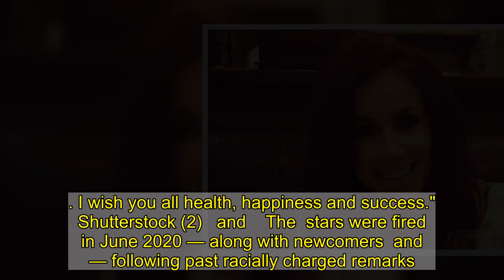Shocking Reality TV Exits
Rife with scandal or just the right time to walk away? ,  and  are among the reality stars who left their shows in surprising fashion.   Schroeder, for one, was fired from  after eight seasons alongside costar/frenemy . Bravo confirmed their departures in June 2020 after their past racially insensitive actions toward former castmate  resurfaced.   “It is important that I continue to take accountability for what I have said and done, while pushing myself to do better. I have grown significantly from the person I was then, and I am still filled with remorse and regret for the hurt I caused,” Schroeder wrote via Instagram days before her dismissal. “I am grateful for the people in my life that continue to check me and push me to evolve into a more educated person.”   Not all reality TV exits are plagued by controversy. Polizzi, for her part, left  after three seasons, announcing her retirement in December 2019. She later explained exclusively to  that her decision stemmed from her children’s reactions to her filming away from home, pointing out that her absences “scarred” son Lorenzo.   “Anytime I say ‘Mommy’s going to work,’ he’s like, ‘Mom, you cannot leave me again like you did. I was so upset. I don’t want you leaving,’” she recalled in January 2020. “So now every time I say I’m leaving for work, he goes, ‘How long are you leaving?’ It kind of gives him anxiety now. I can’t do that anymore. They are definitely happy that I’m not going to be leaving for days on end now.”   Polizzi spoke to husband  about her decision, followed by the cast and crew. “[Producers] know they can’t change my mind, so everyone accepted it and they respected it,” she told . “They were always very accommodating when it came to us and moms and working to also being with our kids.”   Scroll down to revisit the most shocking reality TV exits of all time — from , ,  and more!  Gregory Pace/Shutterstock  Jax Taylor and Brittany Cartwright   The couple announced their departure from  in December 2020 after eight years on the Bravo series. "The last 8 years on  have been some of the most challenging, rewarding and fulfilling years of my life," Taylor wrote via Instagram at the time. "Although this is difficult to share, Brittany and I will not be returning for another season of . We are excited to take this time to focus on our growing family and share with you our new endeavors. @bravotv, @evolutionusa and our  castmates will always remain close to our hearts. Thank you to all the fans who have shared our journey with us and supported us through everything. We love you."   MTV  Chelsea Houska   In November 2020, Houska announced that she was leaving  2 after 10 seasons. "After much thought and discussion with my family and friends,  and I have decided that this season will be our last. We are forever thankful to MTV and our crew, who are like family to us," she wrote via Instagram at the time.   Bravo  NeNe Leakes    star announced she was exiting the show in September 2020